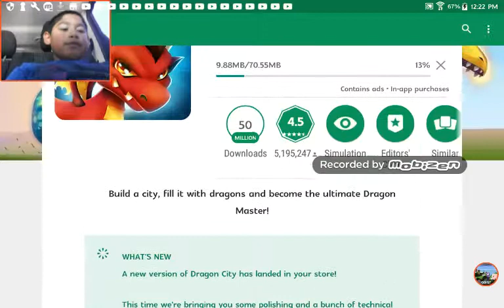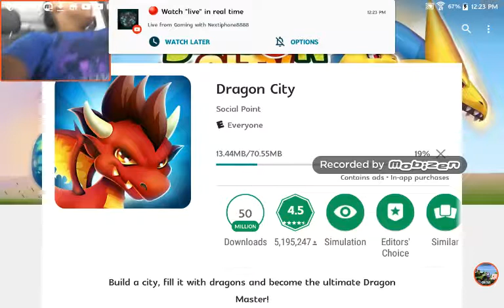Dragon City Mobile game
New thing am going to be playing